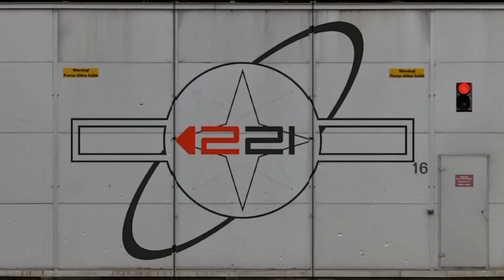Star Wars jelenetek újraszinkronizálva 2